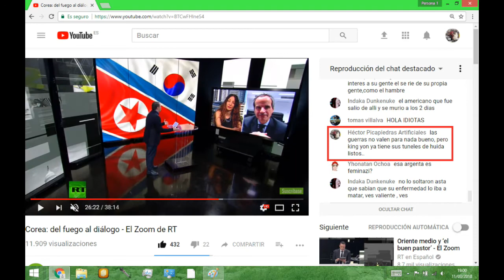El dia que RT mencionó en directo a Alberto Canosa